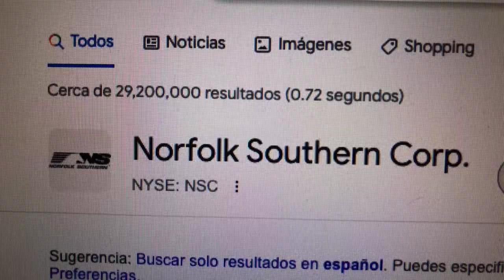🔴 Datos Sobre El Comercio De Acciones De Norfolk Southern Corp NSC 🔴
Norfolk Southern Railway es un empresa ferroviaria de clase I de Estados Unidos con sede en Norfolk, Virginia.1​ Dichos ferrocarriles cubre una extensión de 21.500 millas (34.600 km) a lo largo de veintidós estados más el Distrito de Columbia además de conexiones hacia Canadá hasta Toronto desde Buffalo y a Montreal desde Albany.